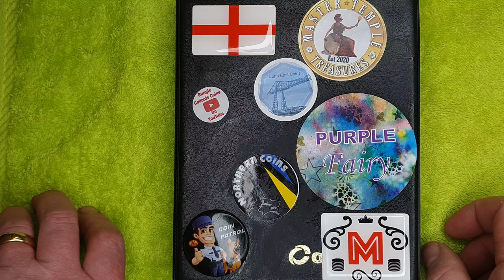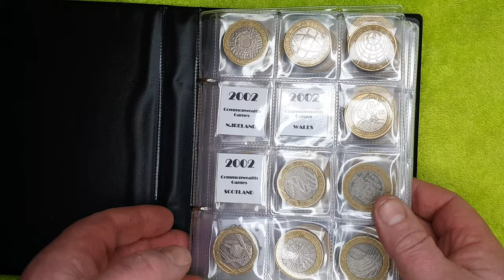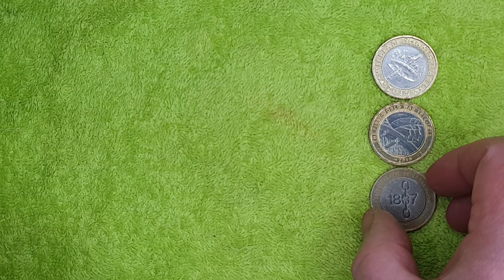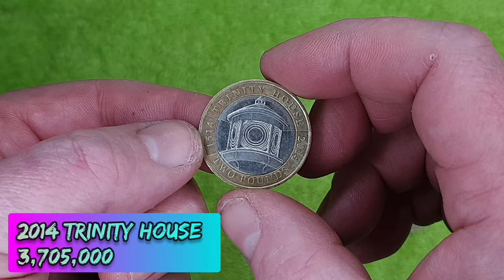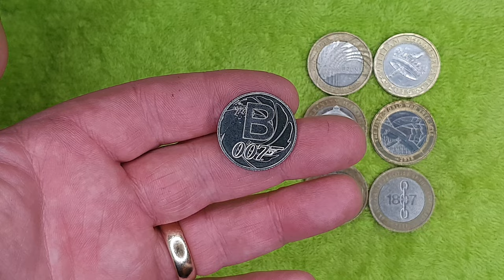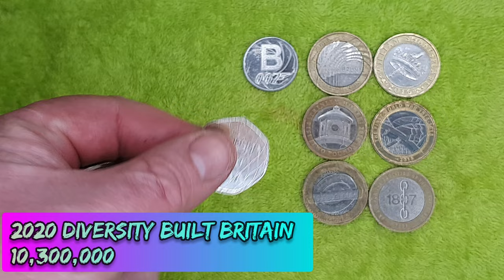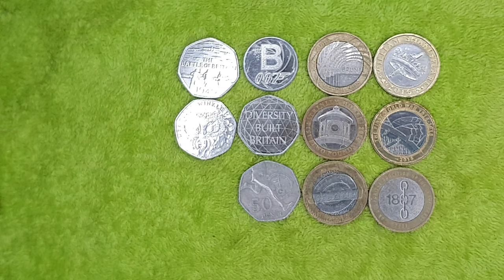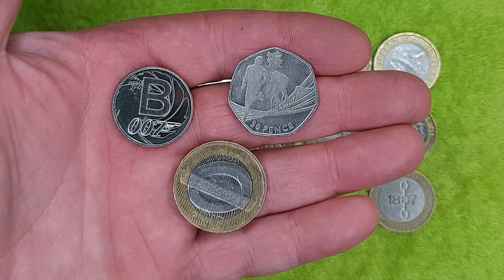Rare 50p & £2 till raid coin hunt, mega Olympic find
You can find collectable coins almost anywhere if you hunt for them!
Hi there my numismatic coin collecting friends. In this coin hunt video we have a look at the collectable coins I have recently found. More on how I find the coins further in the description. Hunting for rare and valuable coins is a rewarding hobby especially when you find a rare coin or a valuable coin. I am trying to fill a coin collectors album up with all the circulated commemorative coins form the UK, that is 50ps and £2 coins, the mega rare 10ps are so rare I don't intentionally seek them out but if i find one then "jackpot"
We also keep the very rare coins and some coins are which are worth more than their face value.

So how do I find collectable coins? I till raid! I look for rare coins in my change, I ask in shops and recycling money through vending and change machines.  Sometimes my friends and family find me some collectable coins too. This is called Till Raiding and it is a great way to start a coin collection.
You maybe a complete novice coin collector or a veteran Numismatic enthusiast but I appreciate everyone watching this video and why not check out some of my other videos.

Thanks to Tomversal & Fishing Frenzy for the music which we all composed together.
show these channels some support and tell them the master sent you to check them out.

If I have the time I use websites like Numista